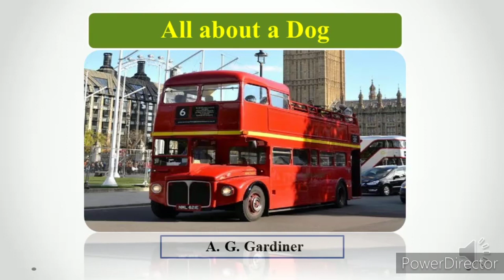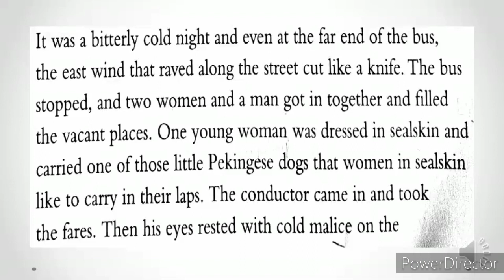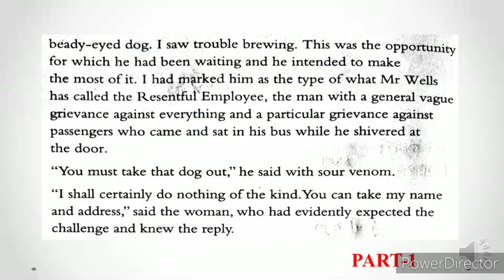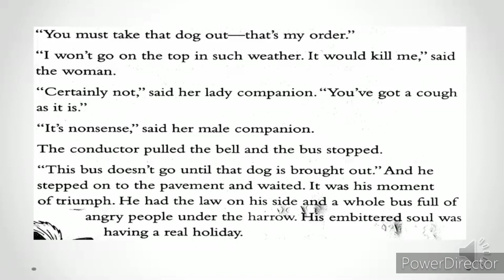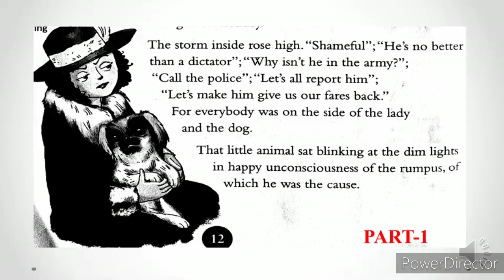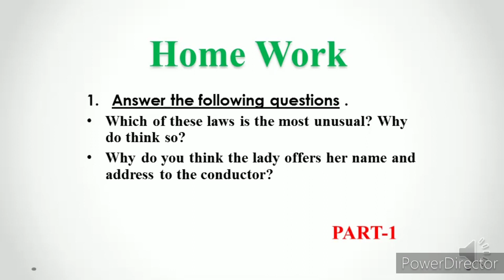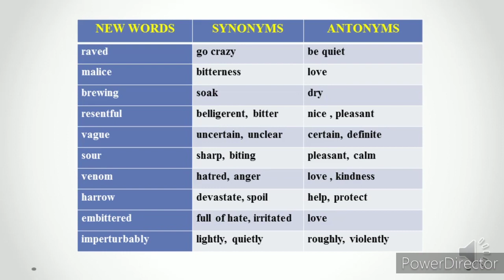Class-8th Roots All About a dog Part 1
ICSE
Class 8th
Book Name-Roots
1st Chapter All about a dog
Writer- A.G.Gardiner
He was  a Journalist, author and an essayist